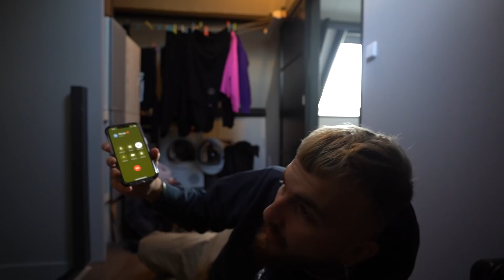24 uur RUILEN van LEVEN met mijn VRIENDIN!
In deze video ruilen mijn vriendin en ik 24 uur van elkaars leven...

- Mijn naam is Lars Peterzon en ik maak video's waarin ik de meest waanzinnige ideeën bedenk waar jij sowieso wel eens over na hebt gedacht maar nooit hebt durven uitvoeren!